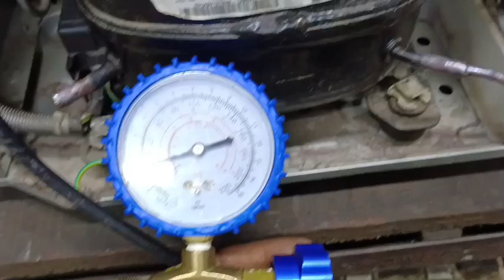LG Refrigerator inverter linear compressor pumping check without running capacitor video 01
Refrigerator inverter linear compressor pumping check